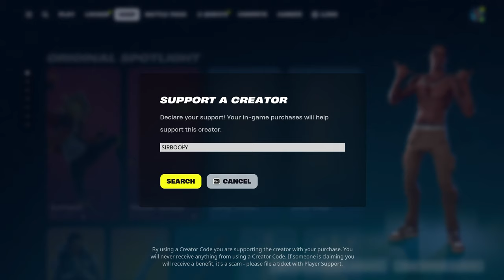Fortnite Moments That Ruin Friendships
I made the mistake and Pushed my friend to his limits, he couldn't handle the non stop bickering I was giving him, due to this I lost myself a friend.